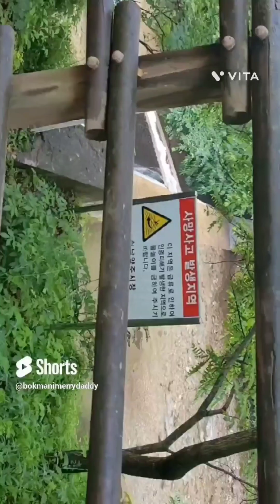귀염둥이들 베스트 추억 모음집♡즐감하시고요 감사합니다~~^^ Best memories collection of cuties♡ Enjoy and thanks~~^^